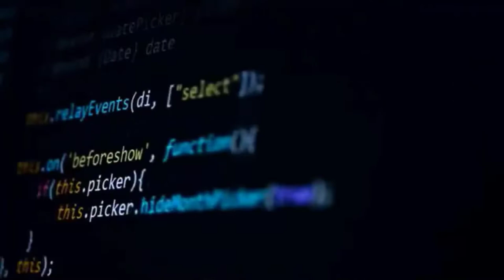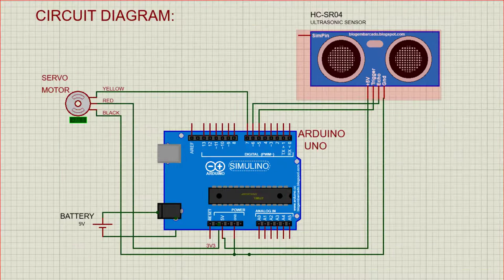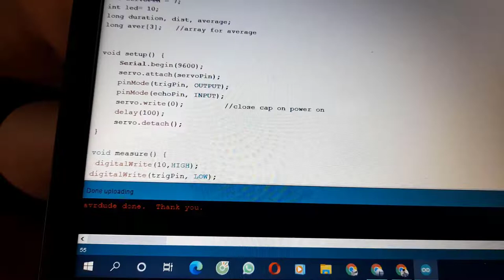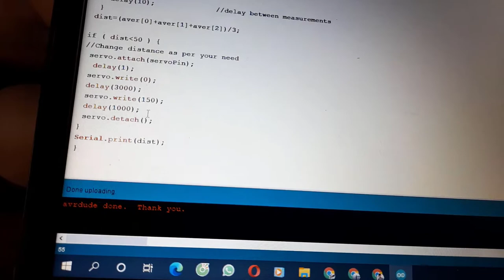How to make Smart trash bin using Arduino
In this project, I will show you How to Make a Smart Dustbin using Arduino, where the lid of the dustbin will automatically open when you approach with trash. The other important components used to make this Smart dustbin are HC-04 Ultrasonic Sensor and SG90 TowerPro Servo Motor.